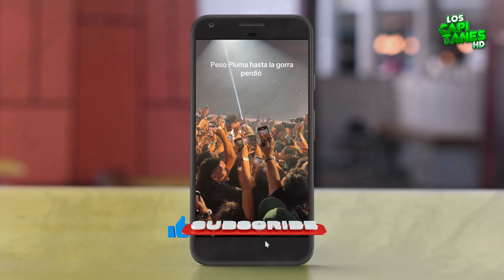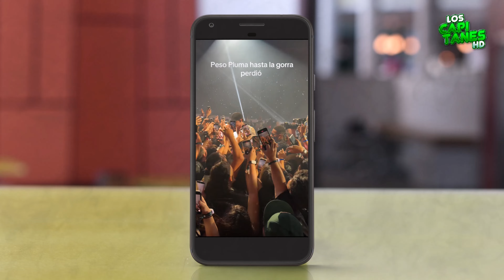Peso Pluma SUFRE ROBO en pleno concierto: VIDEO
Todo quedó grabado en video y ya se volvió viral.